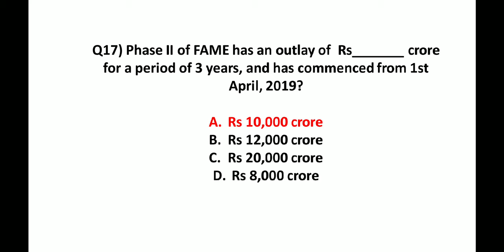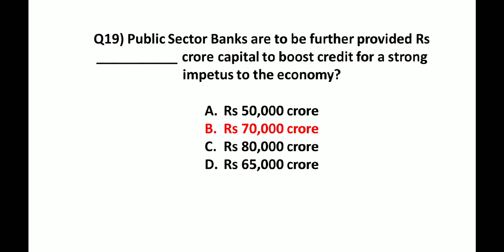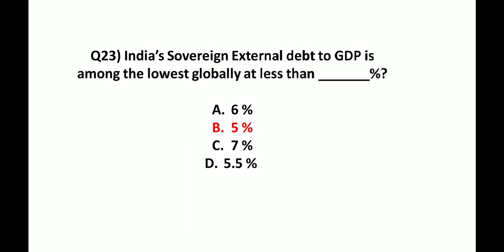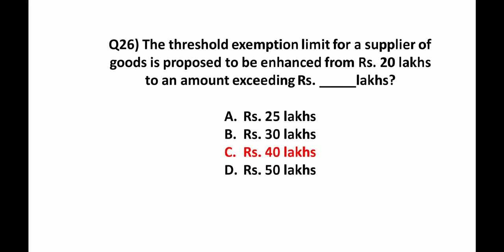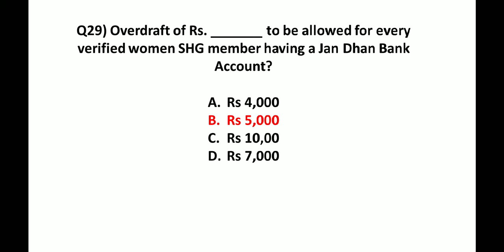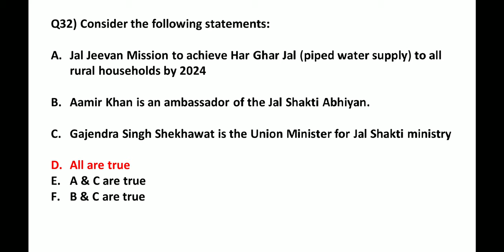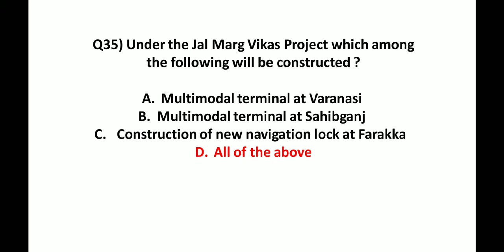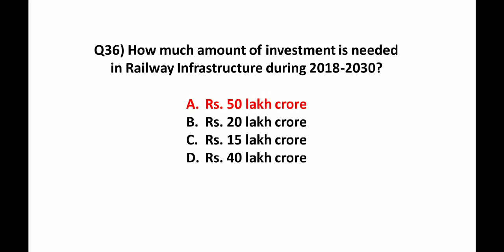ભારત નું બજેટ 2019-20 | Dy So Economy Indian budget 2019-20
Indian Budget 2019-20 part 2
ભારત બજેટ ૨૦૧૯-૨૦.
Indian budget 2019-20 in gujarti.